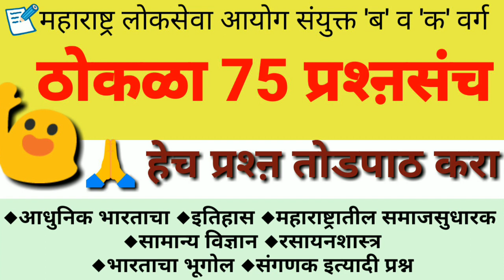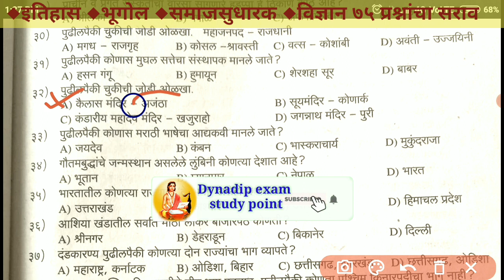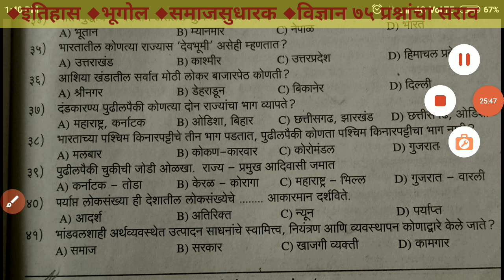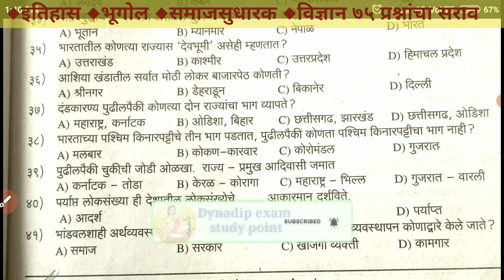👍ठोकळा प्रश्ऩसंच 75 प्रश्ऩ | Top GK questions | इतिहास भूगोल विज्ञान समाज सुधारक जीके|🎯MPSC COMBINE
👍ठोकळा प्रश्ऩसंच 75 प्रश्ऩ | Top GK questions | इतिहास भूगोल विज्ञान समाज सुधारक जीके|🎯MPSC COMBINE@dynadipexamstudypoint